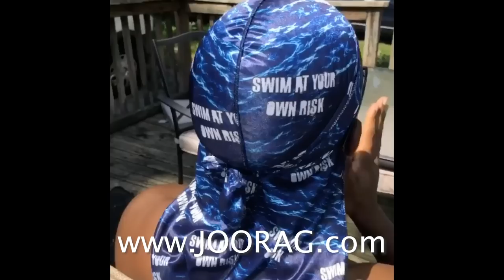Finding My Little Brother a Girlfriend on the Monkey App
Hey guys in this video I go back on the Monkey App and am Trying to Find My Little Brother a Girlfriend.